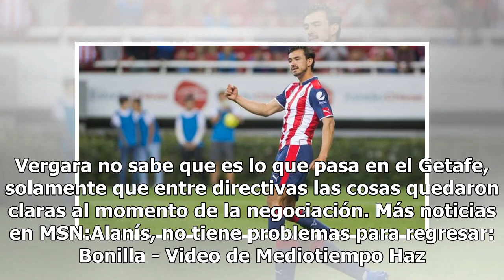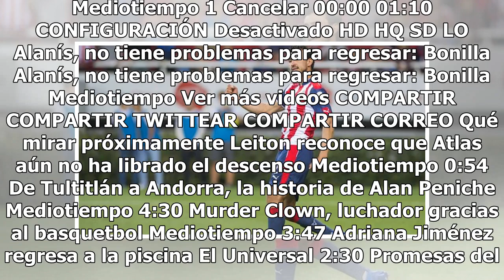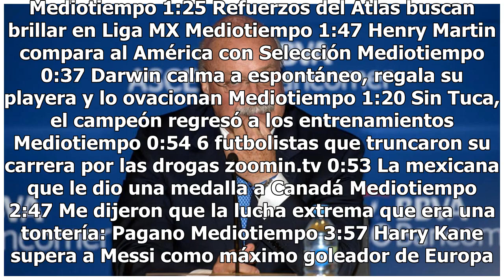Alanís ya le dio las gracias a Chivas para quedarse en Europa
Mientras deciden en Getafe que pasará con él, este muchacho tiene bien definido que cualquier cosa que suceda no quiere dejar de estar en tierras europeas. César Huerta de AS México en su Twitter publicó las declaraciones de Amaury Vergara, ahí el nuevo Presidente del Guadalajara asegura que le abri...